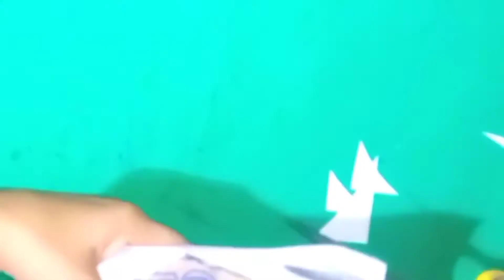Unique Photo Frame।Heart shape photo frame। Mona Craft।pasta craft